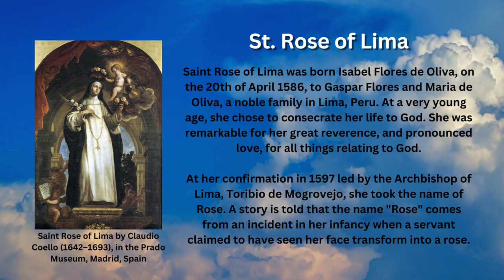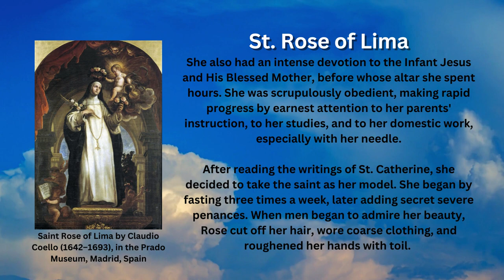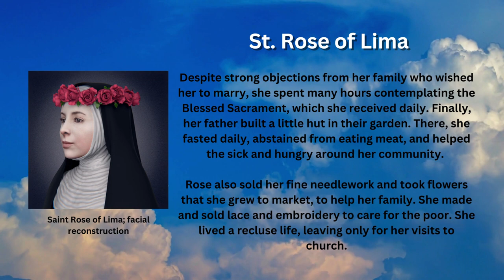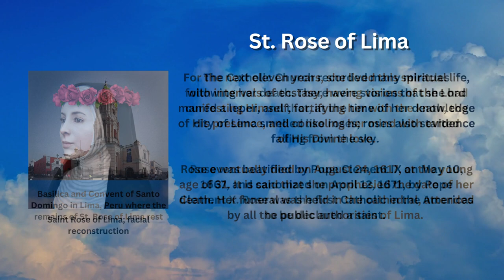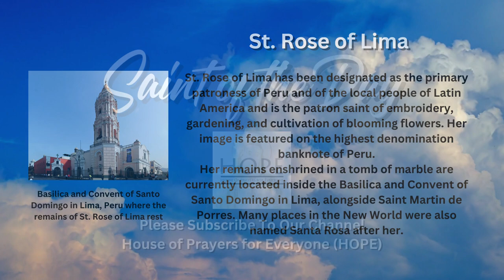Saint of the Day Template - St. Rose of Lima (August 23rd)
In today's video, we feature the first Saint of the New World, St. Rose of Lima, whose feast day is celebrated every August 23rd.

Early Life

Saint Rose of Lima was born Isabel Flores de Oliva, on the 20th of April 1586, to Gaspar Flores and Maria de Oliva, a noble family in Lima, Peru. At a very young age, she chose to consecrate her life to God. She was remarkable for her great reverence, and pronounced love, for all things relating to God.

At her confirmation in 1597 led by the Archbishop of Lima, Toribio de Mogrovejo, she took the name of Rose. A story is told that the name "Rose" comes from an incident in her infancy when a servant claimed to have seen her face transform into a rose.

She also had an intense devotion to the Infant Jesus and His Blessed Mother, before whose altar she spent hours. She was scrupulously obedient, making rapid progress by earnest attention to her parents' instruction, to her studies, and to her domestic work, especially with her needle.

Leading the Spiritual Life

After reading the writings of St. Catherine, she decided to take the saint as her model. She began by fasting three times a week, later adding secret severe penances. When men began to admire her beauty, Rose cut off her hair, wore coarse clothing, and roughened her hands with toil.

Despite strong objections from her family who wished her to marry, she spent many hours contemplating the Blessed Sacrament, which she received daily. Finally, her father built a little hut in their garden. There, she fasted daily, abstained from eating meat, and helped the sick and hungry around her community.

Rose also sold her fine needlework and took flowers that she grew to market, to help her family. She made and sold lace and embroidery to care for the poor. She lived a recluse life, leaving only for her visits to church.

Her actions attracted the attention of the friars of the Dominican Order. She wanted to become a nun, but her father forbade it, so she instead entered the Third Order of St. Dominic.

In her twentieth year, she donned the habit of St. Dominic and took a vow of perpetual virginity. She only allowed herself to sleep two hours a night at most so that she had more hours to devote to prayer. She donned a heavy crown made of silver, with small spikes on the inside, in emulation of the Crown of Thorns worn by Christ.

For the next eleven years, she lived this spiritual life, with intervals of ecstasy, having visions of the Lord manifesting Himself, fortifying her with the knowledge of His presence, and consoling her mind with evidence of His Divine love.

Rosa eventually died on August 24, 1617, at the young age of 31. It is said that she prophesied the date of her death. Her funeral was held in the cathedral, attended by all the public authorities of Lima.

Veneration

The Catholic Church recorded many miracles following her death. There were stories that she had cured a leper, and that, at the time of her death, the city of Lima smelled like roses; roses also started falling from the sky.

Rose was beatified by Pope Clement IX on May 10, 1667, and canonized on April 12, 1671, by Pope Clement X. Rose was the first Catholic in the Americas to be declared a saint.

St. Rose of Lima has been designated as the primary patroness of Peru and of the local people of Latin America and is the patron saint of embroidery, gardening, and cultivation of blooming flowers. Her image is featured on the highest denomination banknote of Peru.

Her remains enshrined in a tomb of marble are currently located inside the Basilica and Convent of Santo Domingo in Lima, alongside Saint Martin de Porres. Many places in the New World were also named Santa Rosa after her.
Images attributed to the following:
- By Claudio Coello - [2], Public Domain, Wikimedia Commons